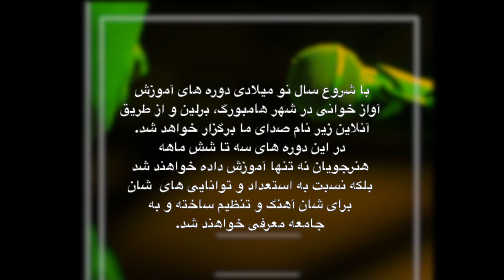Sedae ma with Shekib Mosadeq صدای ما با شکیب مصدق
صدای ما برنامه جدیدی برای کشف استعداد های و صدای نو در جامعه موسیقی است. شما در این برنامه بتوانید بصورت آنلاین و یا حضوری شرکت کنید. دوستانی که در برلین یا هامبورگ تشریف دارن می‌توانند بصورت حضوری در کلاس هر شرکت کنند. دوستانی که در چهارگوشه دنیا زندگی می‌کنند، می‌توانند بصورت آنلاین در کلاس ها شرکت کنند. برای معلومات بیشتر با شماره زیر در تماس شوید. 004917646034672